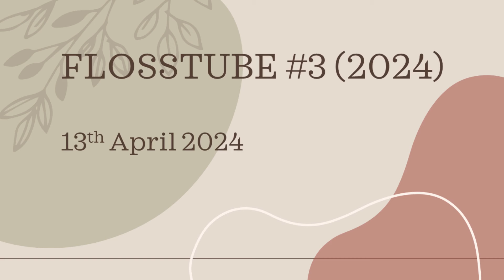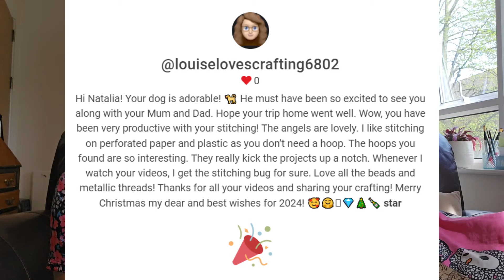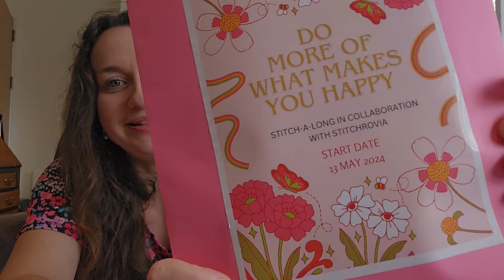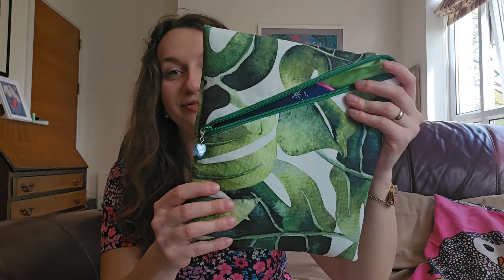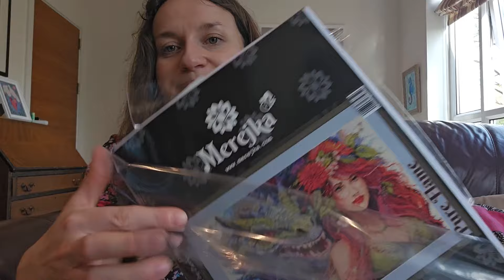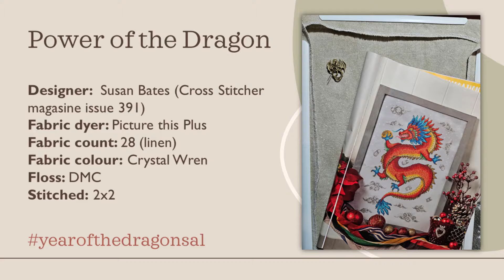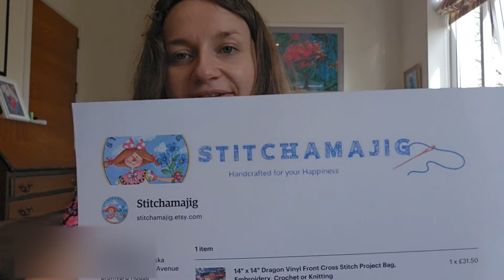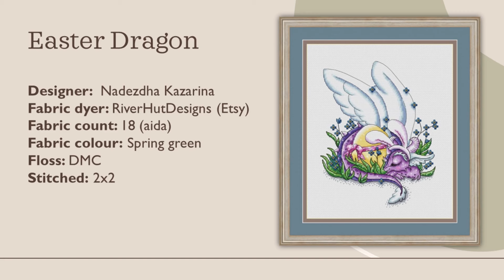Flosstube #3 (2024): A chaotic update on my March/April stitching + 2x exciting unboxings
My name is Natalia. I am originally from Poland, I live in the UK and this is a channel about my crafty projects: mainly cross stitch, but also diamond painting, crochet, embroidery and who knows what else it may be in the future. 😊

I love hearing your questions and comments and learning more about you and your crafty projects!

Sellers mentioned:
RiverHut Designs can be found on Etsy
KitsbySAstitch (designer for the Rainbow Dragon) also can be found on Etsy
Owl Forest Embroidery (ChouetteDesForets on Etsy)
NeedleLotDesigns (also on Etsy)
StitchaMajig (Etsy): Stitchamajig - Etsy UK
Shop where I bought my flosses from: Marney's Mixed Bag – Marney's Mixed Bag (marneysmixedbag.co.uk)
Arts and Designs: Pure Flame - cross stitch kit by Merejka (variant K-243) (artsanddesigns.com)

Thanks for stopping by, I hope you enjoyed the video!